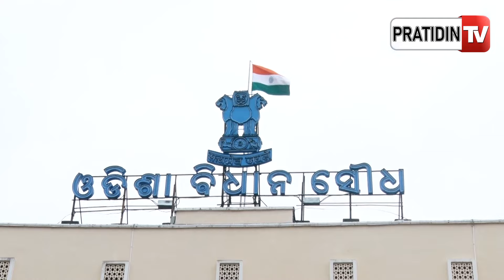ମନ୍ତ୍ରୀପଦ ପାଇବେ ସିଦ୍ଧାନ୍ତ, ଖାଲି ପଡ଼ିଛି ୬ ବିଭାଗ ! Odisha Cabinet expansion after Diwali !